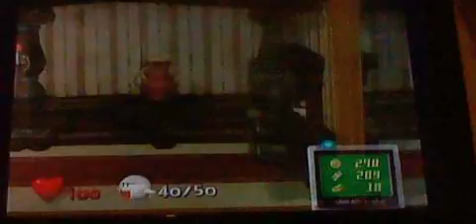lets play luigis mansion part 13